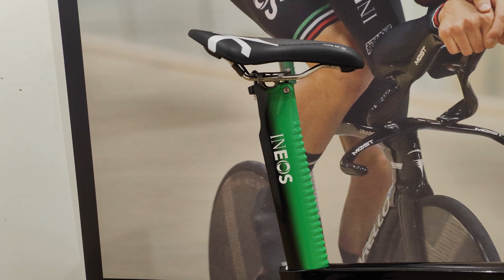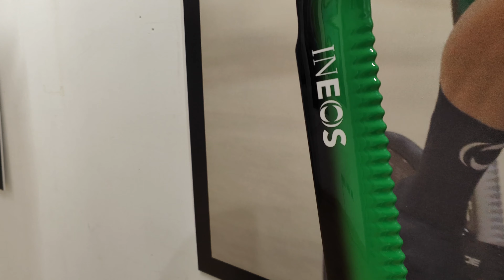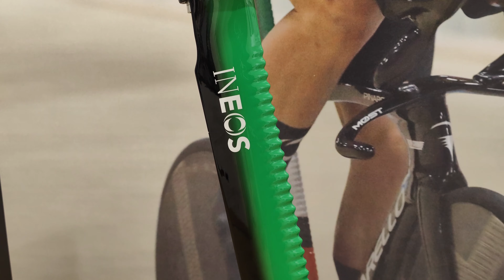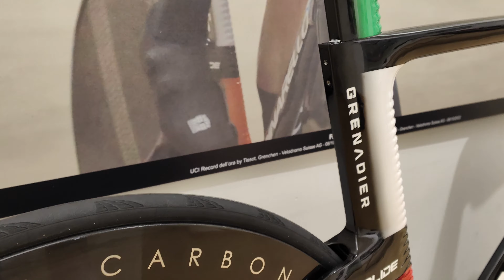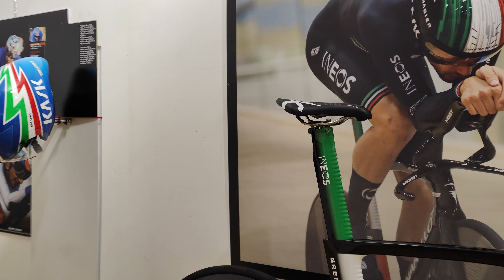Pinarello Bolide F HR 3D vista da vicino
📌  Vi mostriamo la bicicletta del Record dell'Ora dell'8 ottobre 2022 a Grenchen, in Svizzera, con il telaio realizzato tramite processo di stampa 3D e incollaggio strutturale.

- Gravel
- e-Road | e-Gravel
- Cicloturismo Sportivo